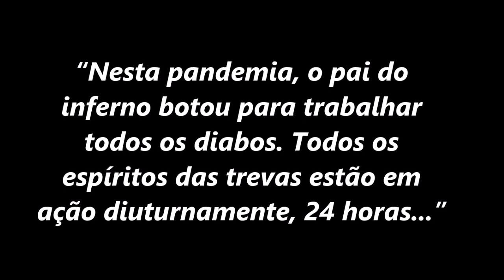“Nesta pandemia, o pai do inferno botou para trabalhar todos os diabos!” (Dom Adair Guimarães)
Na homilia da Festa de Santo Expedito, dia 19 de abril, Dom Adair José Guimarães nos mostra que, assim como o demônio tentou o santo militar a não mudar de vida, também hoje ele nos tenta constantemente a não apenas permanecer no pecado, mas também a nos afundarmos na angústia, na depressão, no desespero e na revolta contra Deus.